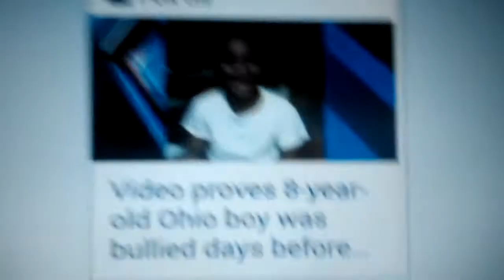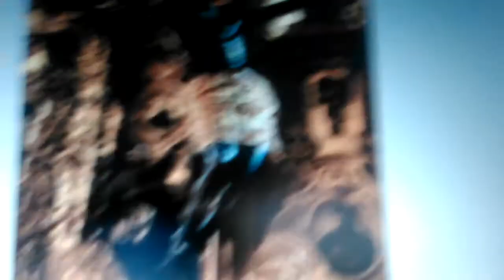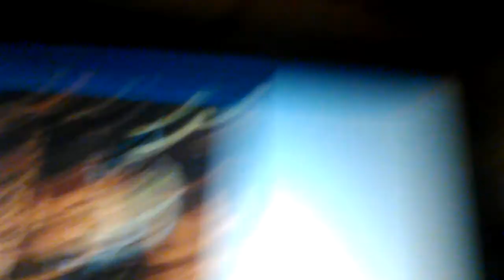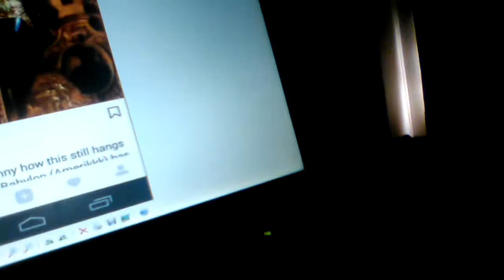WHO ARE ISRAELITES TAGCGSP part 3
Spiritual Edification

Luke 1:31-33    JESUS shall reign over the house of Jacob for ever.
Luke 2:22-34, 35 Simeon took him up in his arms and blessed God and said, Lord, now lettest thou thy servant depart in peace, according to thy word: For mine eyes have seen thy salvation, Which thou hast prepared before the face of all people; A light to lighten the Gentiles, and the glory of thy people Israel. And Simeon blessed them, and said unto Mary his mother, Behold, this child is set for the fall and rising again of many in Israel; and for a sign which shall be spoken against;
John 20:29 Blessed are they that have not seen, and yet have believed.
John 18:36, 37, 38 My kingdom is not of this world, then my servants would fight.
Psa. 110:1-3, 4, 5-6 The Lord said unto my Lord sit on my right hand until I make thy enemies thy footstool, my people shall be willing in the day of thy power.
Heb. 10:11-13 But this man after he offered 1 sacrifice, sat down on the right hand of God till his enemies be made his footstool.
Prov. 3:3 – Let not mercy and truth forsake thee: bind them about thy neck; write them upon the table of thine HEART:
Hebrews 8:1-10,12 He is the mediator of a better covenant established with better promises
Acts 7:37-38 This is that Moses, which said, A prophet shall the Lord your God raise up unto you of your brethren, like unto me, him shall ye hear. This is he that was in the church in the wilderness with the angel which spake to him in the mount Sina, and with our fathers: who received the lively oracles to give unto us:
Matt. 19:28 (Luke 22:30)Ye which have followed me, in the regeneration, when the Son of man shall sit in the throne of his glory, also shall sit upon 12 thrones, judging the 12 tribes of Israel.
1 Cor. 6:2, 3 Do ye not know that the saints shall judge the world? Know ye not that we shall judge angels
Rev. 2:26 And he that overcometh, and keepeth my works unto the end, to him will I give power over the nations:
Matt. 5:5 Blessed are the meek: for they shall inherit the earth.
Rev. 20:4-6,7-9 Reign with Christ a thousand years.
Rom.13:10 Love is the fulfilling of the Law
Matt. 22:37-40 On these two commandments hang all the law and the prophets.
Ecc. 12:13-14 Conclusion of the whole matter: Fear God, and keep his commandments: for this is the whole duty of man.
1 John 5:3 For this is the love of God, that we keep his commandments: and his commandments are not grievous.